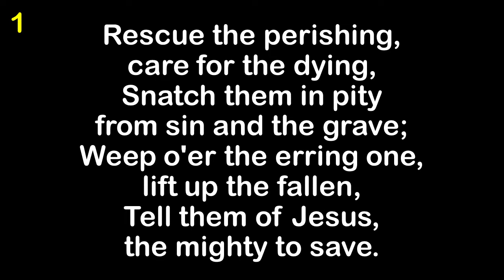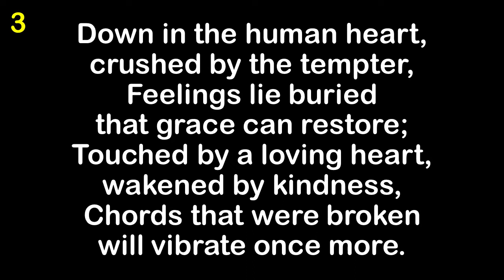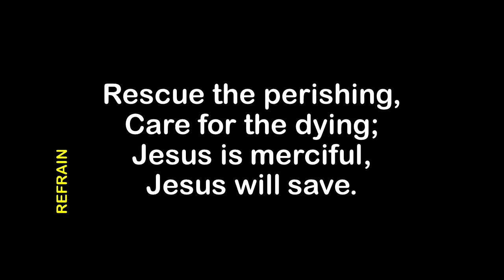Rescue The Perishing